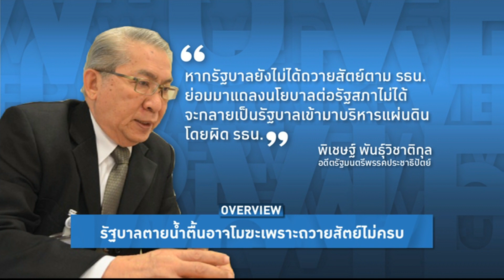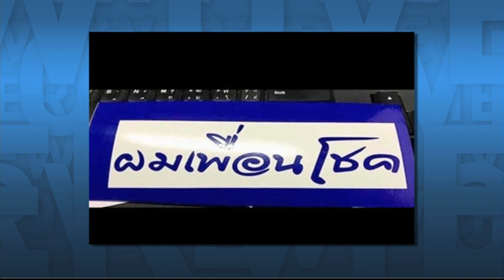Overview ประจำวันที่ 31 กรกฎาคม 2562